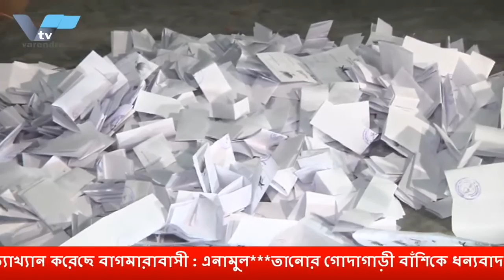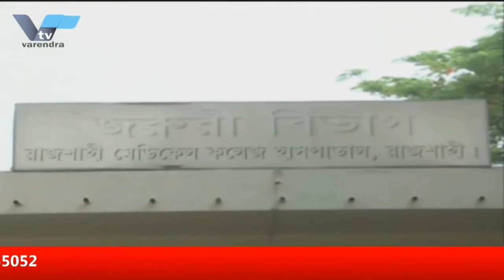প্রধানমন্ত্রী হিসেবে হ্যাট্রিক করতে যাচ্ছেন শেখ হাসিনা, জাপা হচ্ছে বিরোধী দল